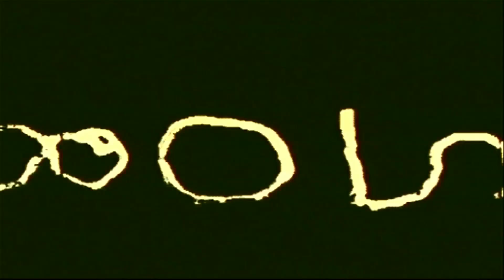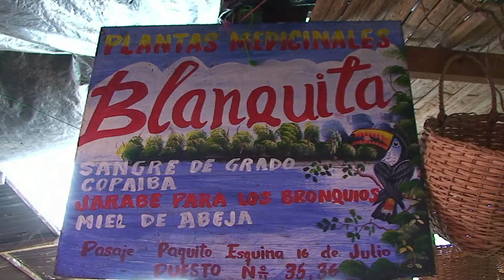IQUITOS, UN PARAISO EN EL AMAZONAS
Hoy viajaremos al  barrio de Belem en Iquitos. Uno de los lugares mas enigmaticoss y facinantes de la Amazonia , donde encontrar cualquier cosa  o realizar nuestros sueños será posible.